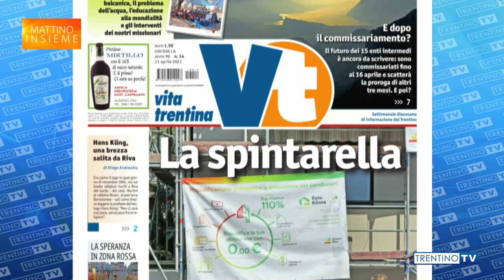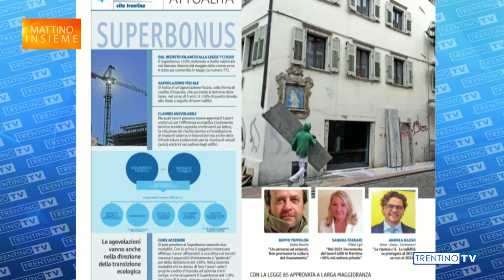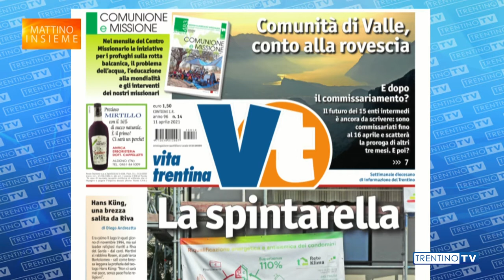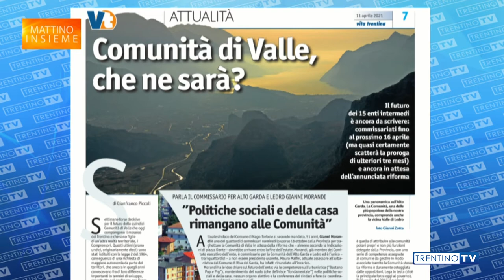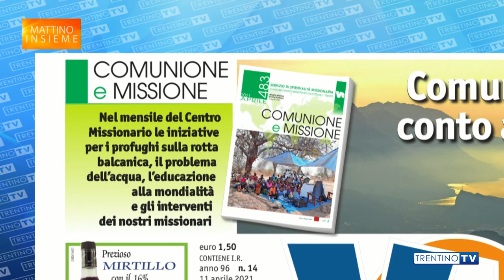A “Mattino Insieme” dell'8 aprile il nuovo numero del settimanale